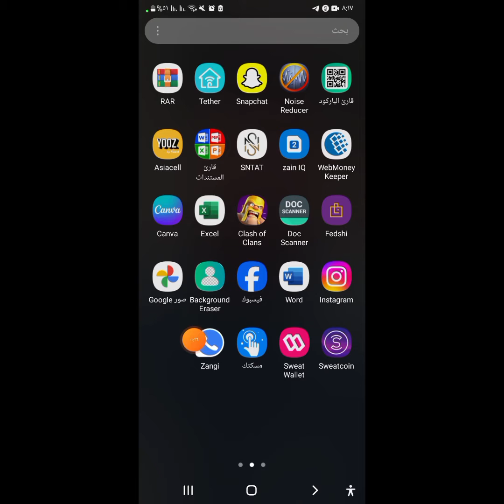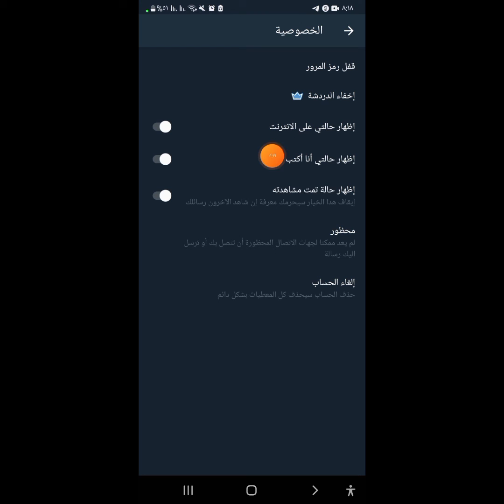اخفاء اخر ظهور في تطبيق زانغي Zangi